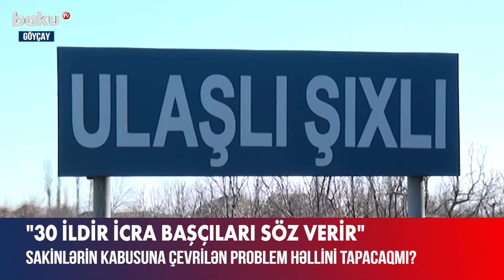Qarabağda tədqiqatlara ayrılan 92 min manat mənimsənilib? - BAKU TV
Qarabağda tədqiqatlara ayrılan 92 min manat mənimsənilib?